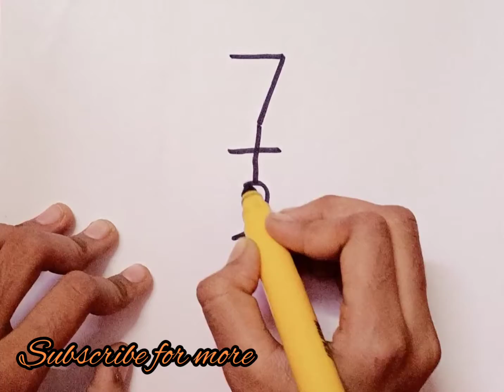7+2=🐀|| kids easy drawing 👍🥰